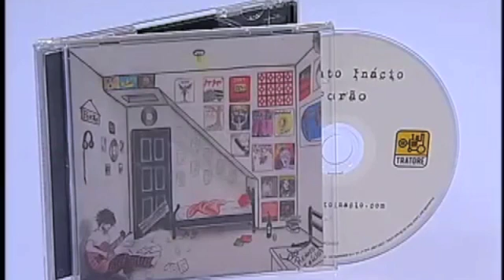Renato Inácio, Fábio Levatti & Ricardo Blane - JR News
Gravado nos estúdios da TV Record, na Barra Funda (São Paulo - SP), em 3 de Setembro de 2014.

Apresentação: Heródoto Barbeiro

Renato Inácio - Vocal e Violão
Fábio Levatti - Violão Base e Solo
Ricardo Blane - Contrabaixo

Divulgação ao álbum "Porão".